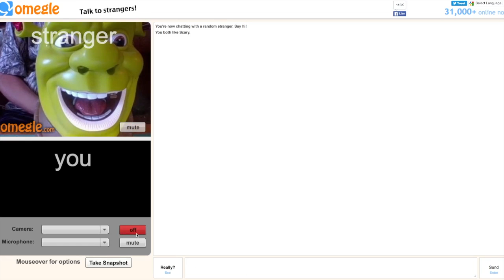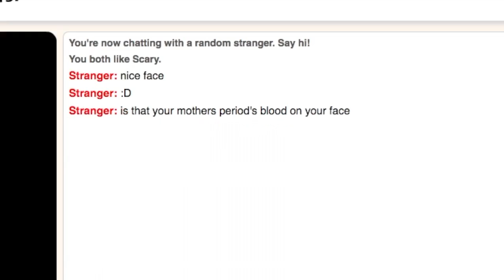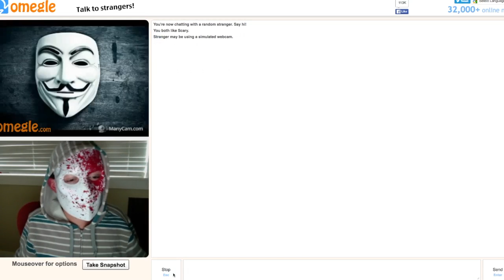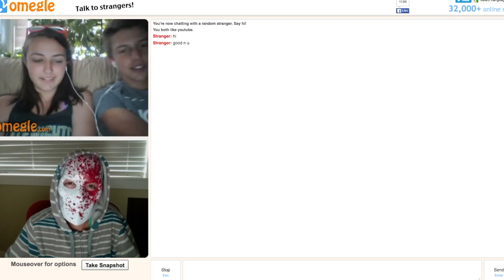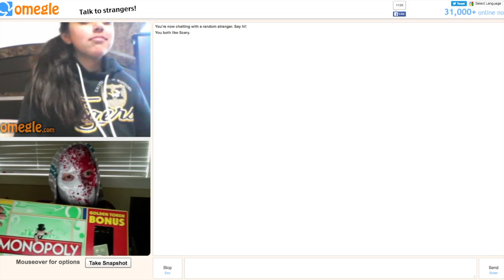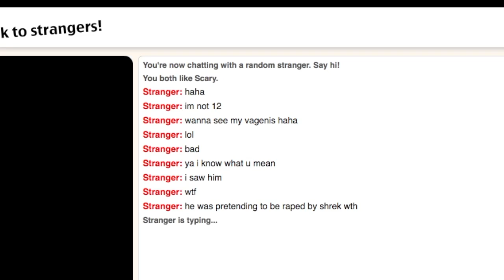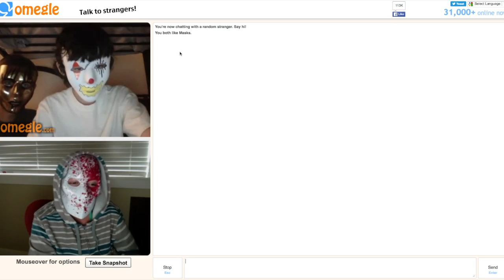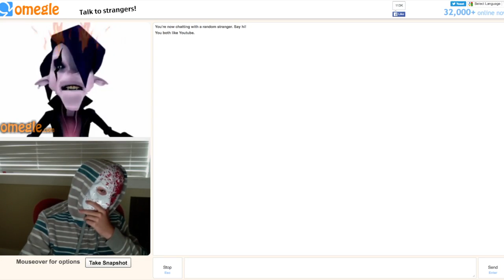Laughing all the Way! | Scaring randoms on omegle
Warning!! some of these people have some serious language!

I had some good old fun trying to scare some random people on omegle, and i actually really want to do it again.